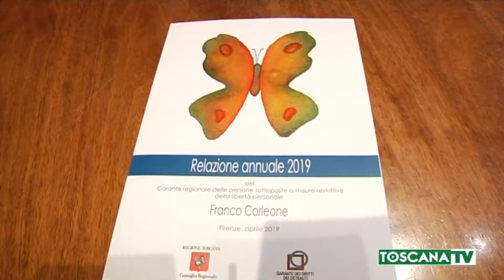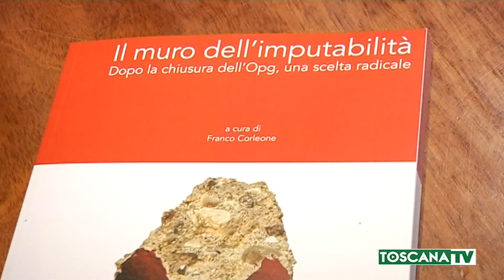2019-12-20 FIRENZE - PENE PER GLI SPACCIATORI,PARLA IL GARANTE DETENUTI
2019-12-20 FIRENZE - PENE PER GLI SPACCIATORI,PARLA IL GARANTE DETENUTI